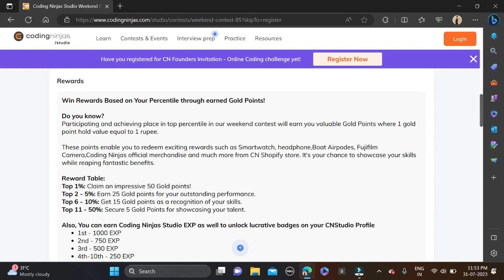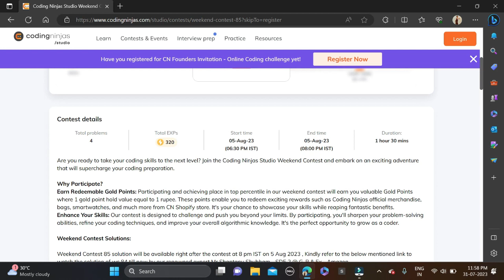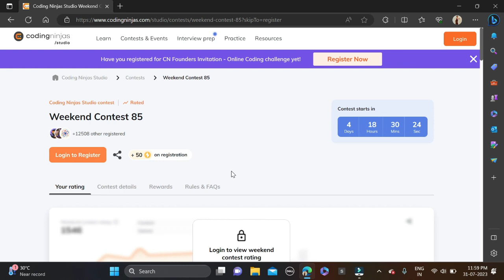Biggest Off Campus Hiring For All Students 2024 2023 2022 2021 2020 2019 Batch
🎉 Join Weekend Contest 85, and secure a spot among the top 10 performers! 🏆

📅 Date: 5th August, Time: 6:30 PM - 8:00 PM ⏰

💻 Conquer 4 mind-blowing DSA problems, testing your skills to the limit! 💡

💰 Win redeemable gold coins up to 50 Coins (1 Coin = ₹1)!